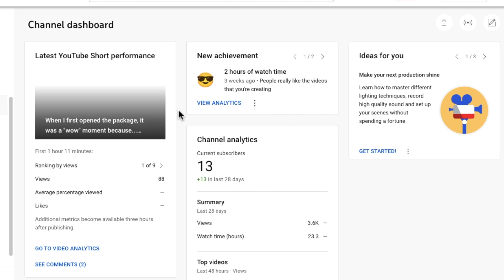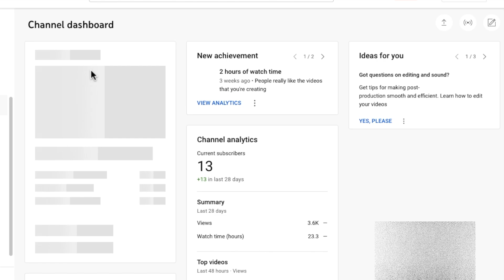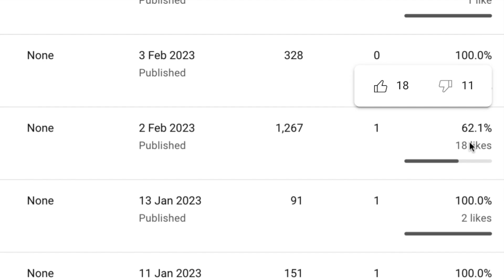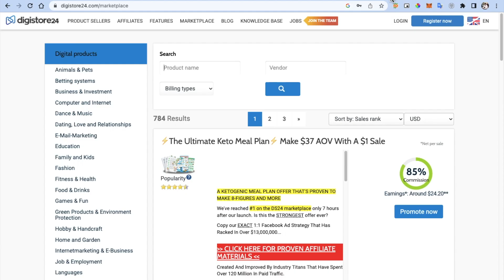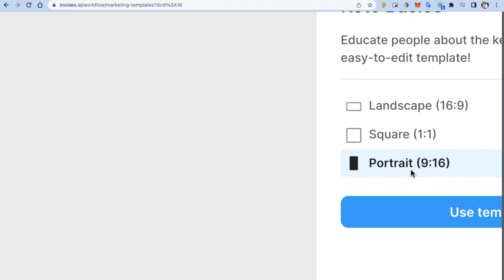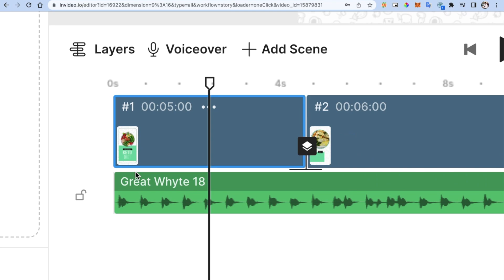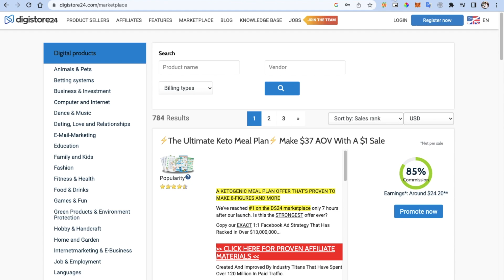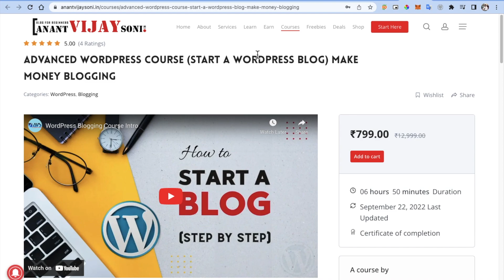100% New Trick to Make Money From Youtube Shorts Affiliate Marketing Dropshipping CPA Marketing 2023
Hi Friends, Today I am going to share 100% New Trick to Make Money From Youtube Shorts Affiliate Marketing Dropshipping CPA Marketing 2023
🔥 25% OFF | Coupon Code: VIDEO25

🔥  🅾🆄🆁 🅲🅾🆄🆁🆂🅴🆂: ( 80% OFF Coupon: YTFIRST20 )
✅  𝗦𝘁𝗮𝗿𝘁 𝗣𝗮𝘀𝘀𝗶𝘃𝗲 𝗜𝗻𝗰𝗼𝗺𝗲

🎁 Amz Shop ⇢

Topics Covered in this Video (Try to Ignore this):
100% New Trick to Make Money From Youtube Shorts Affiliate Marketing Dropshipping CPA Marketing 2023